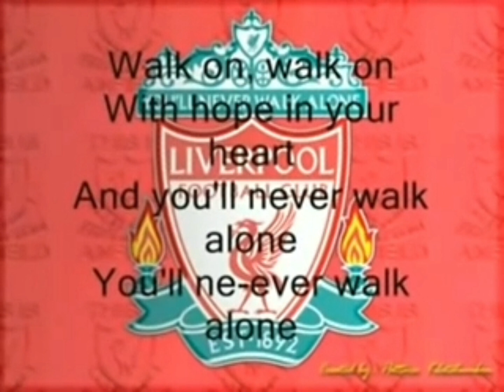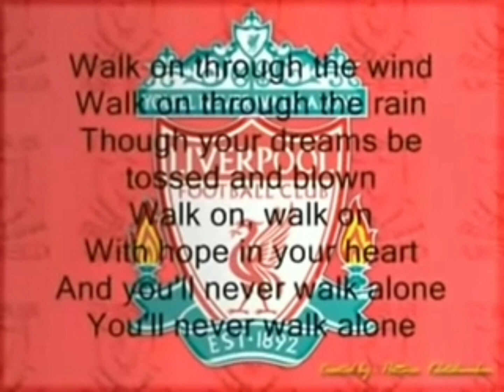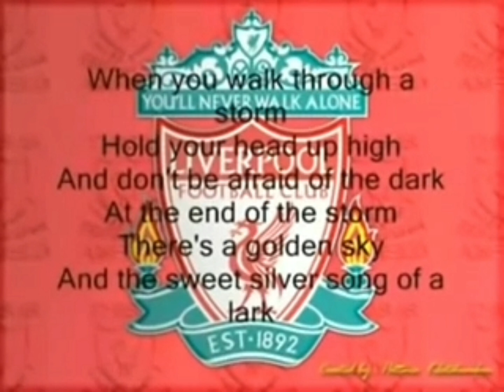You will never walk alone reversed